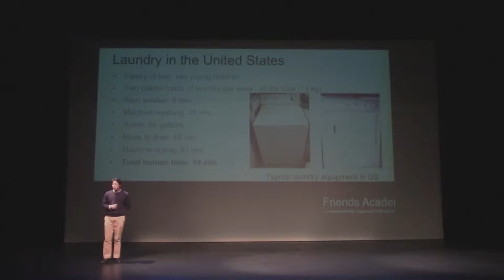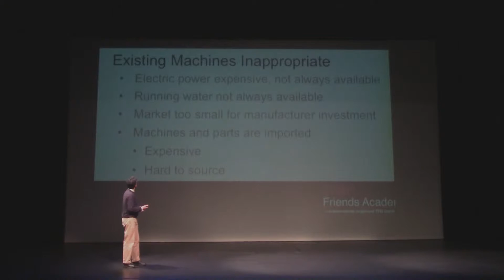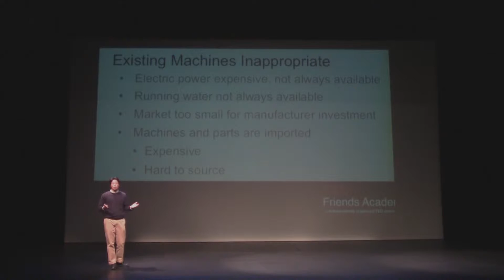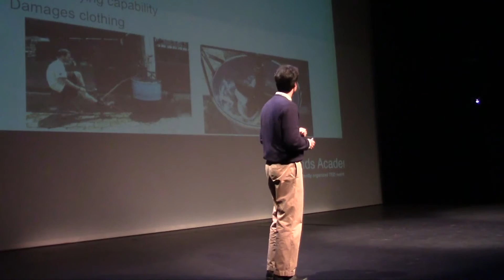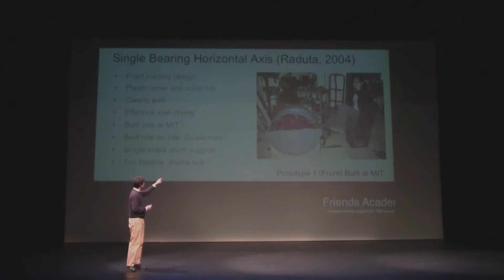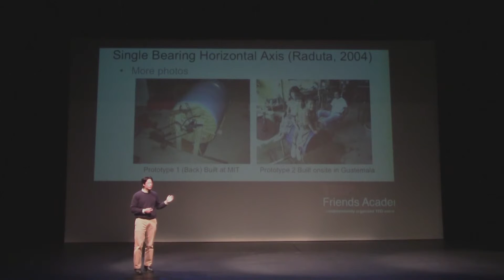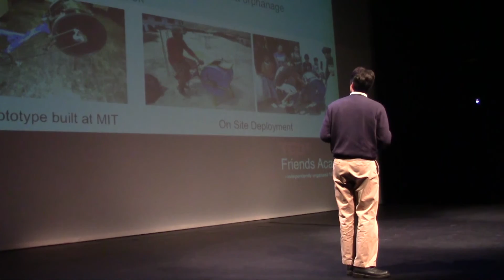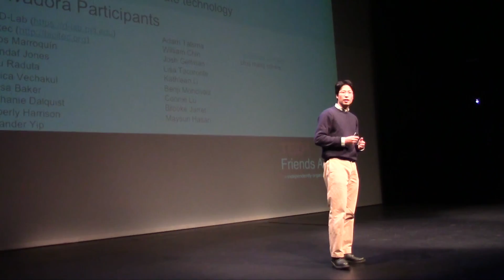Bicilavadora, A Laundry Machine for the Developing World | Alex Yip | TEDxFriendsAcademy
Alex Yip talks about the development of a bicycled power washing machine and how it will impact those in the developing world.

Alexander S. Yip, Class of 1997, went on to earn a B.S., M.Eng, and Ph.D. from the Massachusetts Institute of Technology in the field of Computer Science. After graduating, Alexander moved to California to work as a software engineer, with stints at Google, Nicira Networks, and VMware. While at MIT, Alexander spent some of his spare time working on technology projects for the developing world, including a peanut shelling machine, manufacturing improvements for bicimaquinas, and the Bicilavadora, the topic of this presentation.